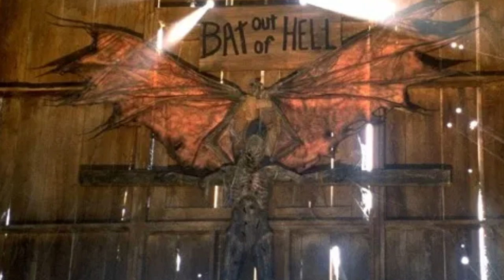Jeepers Creepers 4 | Will Trisha Jenner Get Revenge On The Creeper?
Jeepers Creepers 4 has an official US release date thanks to Fathom Events. The announcement came today with a release set for multiple dates in September. Tickets will go on sale on August 6th for a chance to experience The Creeper's return for a limited release similar to Jeepers Creepers 3. Trisha Jenner's return has been something that was possible on two different major occasions. Gina returned in Jeepers Creepers 3, but in a role much smaller than the original plan. Will Trisha ever be back to battle the creeper?